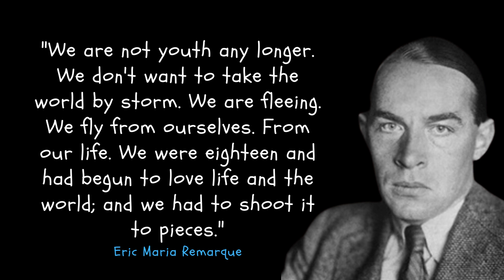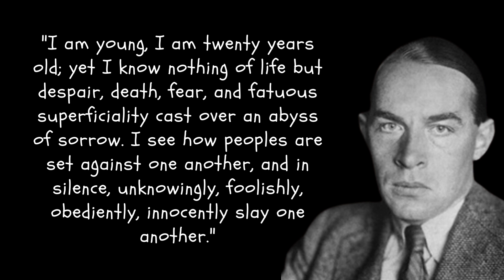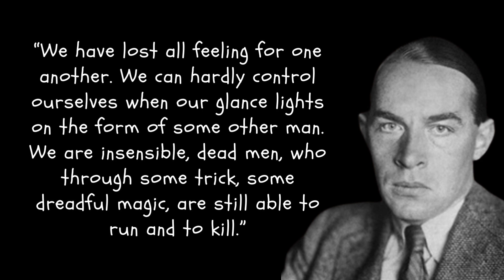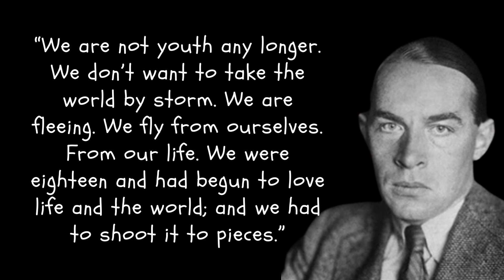Powerful Quotes by Eric Maria Remarque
Eric Maria Remarque was a German novelist whose works were strongly influenced by his experiences as a soldier during World War I. He is best known for his anti-war novel "All Quiet on the Western Front", which is considered one of the greatest war novels of all time. Remarque's writing was characterized by his frank and critical approach to war and society, and his work continues to be relevant and widely read today. This video presents 15 of his most powerful and thought-provoking quotes, providing a deeper understanding of his views and philosophy.